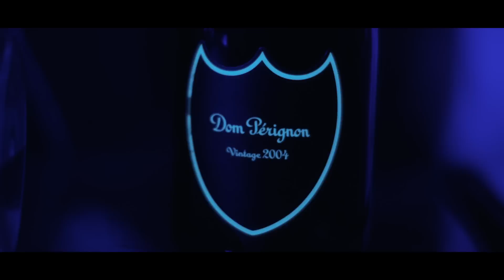Courtney Argue - Young N Reckless ( Official Music Video )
Music Video by Courtney Argue Performing Young N Reckless

Directed by Nelson Moran

DP - Ray Ramirez